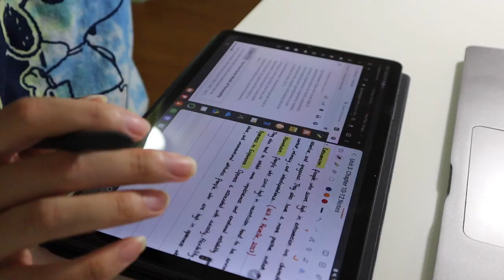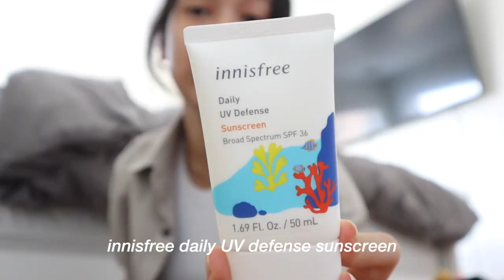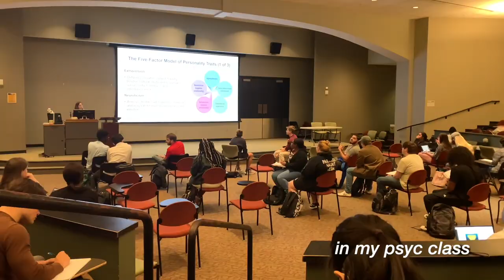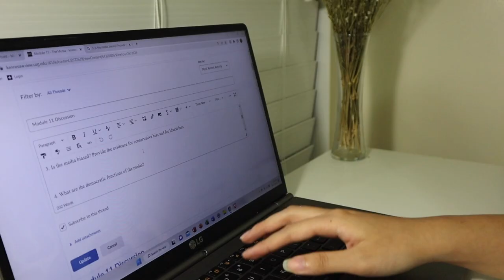college day in my life | going out, studying, & self-care (vlog) 📚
here's a college day in my life vlog. hope you guys enjoyed the video and as always, i love y'all!